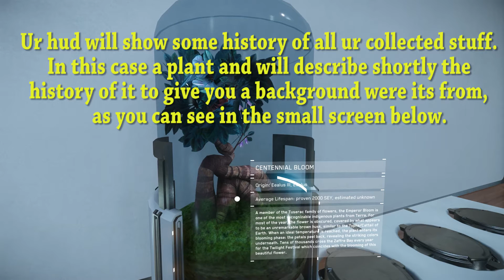Star Citizen - Xian Plant in 4K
This is just one of many kinds of things as an example for us on items you can collect from all over the galaxy on different planets etc. A kinda neat feature and I would think these items will be a thing you can sell aswell. So if you have found spot for something rare you might be the only one having it and selling it.